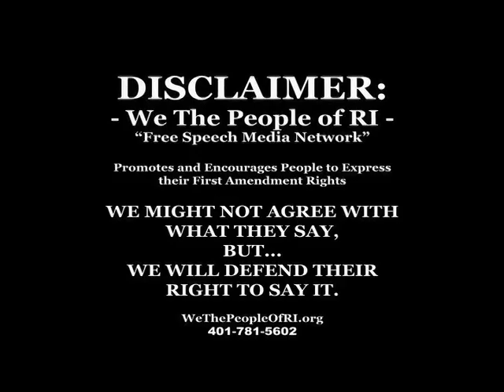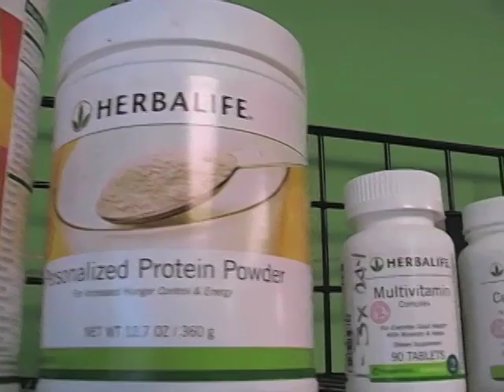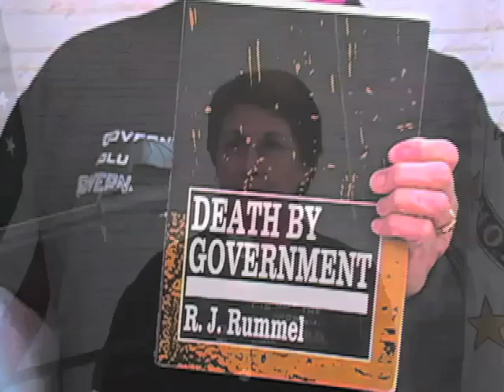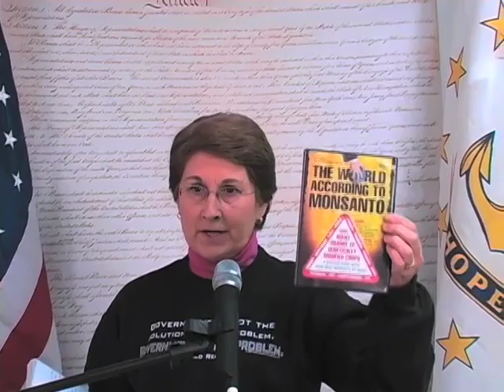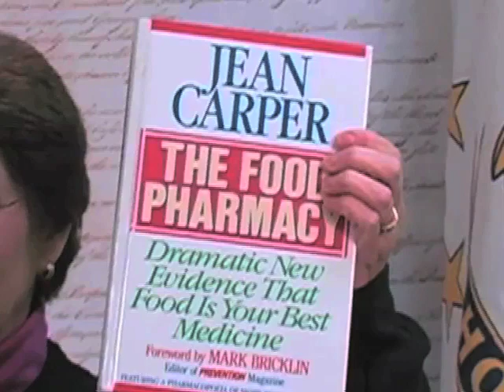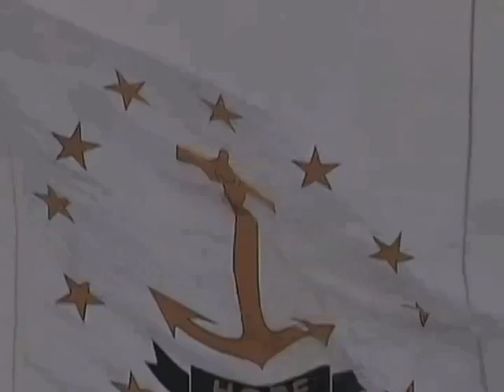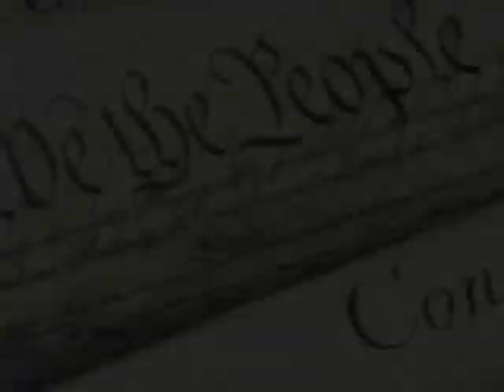Your Food & Our Government @ Mission Nutrition 1-2 WTPofRI #36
"We The People of RI" Assembly TV Meeting on 1/8/2011
Part 1 - Fourth Season Kick-Off @ Mission Nutrition 156 Gansett Ave. Cranston, RI
This full length episode has Andrew Filipe, Chelsea Calcagni (4th grade Singer) "God Bless America" Sue Berge, John Miner, Joe Procaccini and YouTube favorites commercials.
Complete 30min. episode that aires on RIPATV